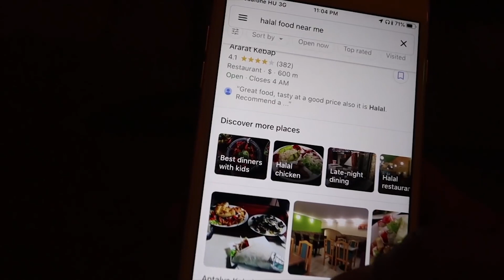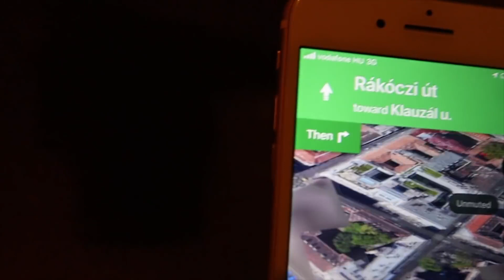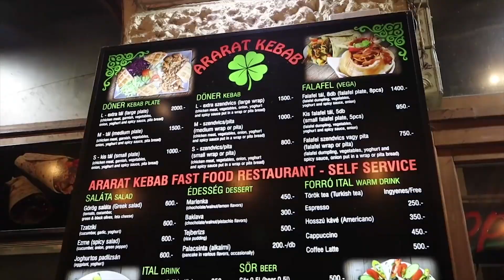Danube River Cruises - Budapest Hungary | Boat Tour on River Danube in Hungry Budapest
Discover the beauty of Budapest on a Danube River Cruise from Romania. float down the Danube and admire the beautiful architecture, stop for a meal at a favorite restaurant, and spend the night in the heart of Budapest. Travel aboard the luxurious and historic ships MS Danube and MS Duna.

Take a cruise down the beautiful Danube River and experience Budapest from a new perspective! On this cruise, you'll enjoy scenic views and a delicious meal at a favorite restaurant. You'll also have the chance to spend the night in the heart of Budapest, the beautiful and vibrant capital of Hungary. Travel aboard the luxurious and historic ships MS Danube and MS Duna and enjoy a luxurious and memorable cruise!

My Name is Abaid ur Rehman Pakistani Vlogger in Europe and i create travel vlogs in Urdu Hindi and travel related informative videos: